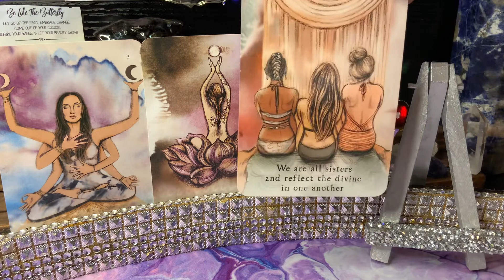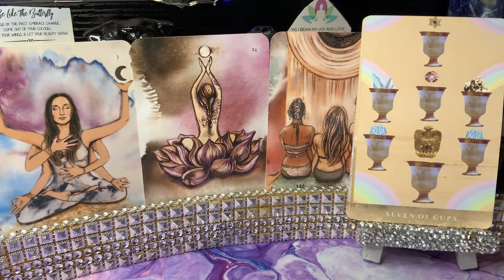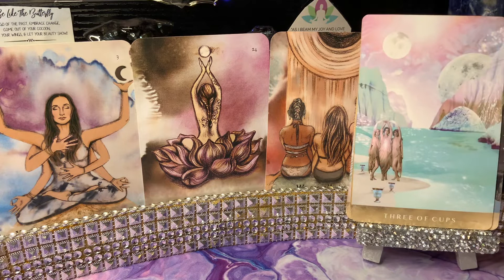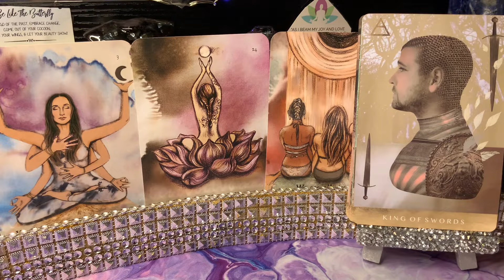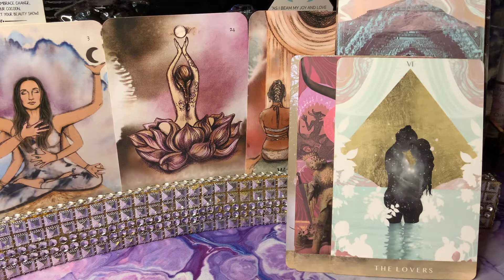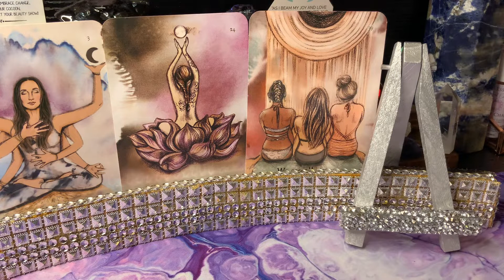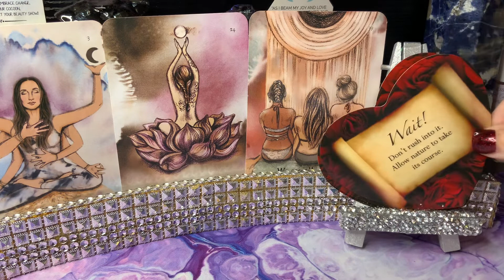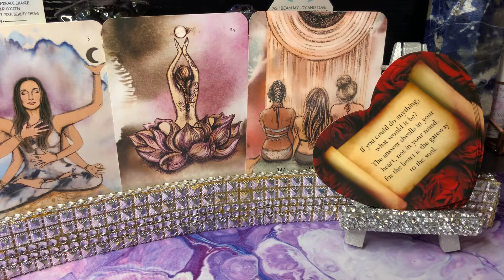🔥Twin Flames Weekly Energy Check -In🔥New Moon Gemini Energy 🌚✨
✨Picture Readings:
💌Channeled Love Letter From Your Person
💜Charm Reading: Channeled Letter From Your Spirit Guides

✨1:1 Sessions:
💞Twin Flame Journey
💕Soul Journey
•30 min, 45 min, & 1 hour guidance sessions via Zoom.

✨Distance Reiki Sessions:
•30 minute & 1 hour chakra balance sessions via Zoom

✨Butterfly Love Bundle:
•20 min love pre-recorded guidance reading
•45 min soul journey guidance session
•charm reading: channeled letter from guides picture reading

•6 week program via 1:1 weekly Zoom video call

🔮Mentorship Program
•6 week program via 1:1 weekly Zoom video call

•Down for maintenance - relaunches 6.1.22

🌹Wisio Bookings:
I offer 2 types of guidance readings on Wisio for Love & Career.

🦋Join my Divine Butterfly FB Group:
•Group is open for anyone to join